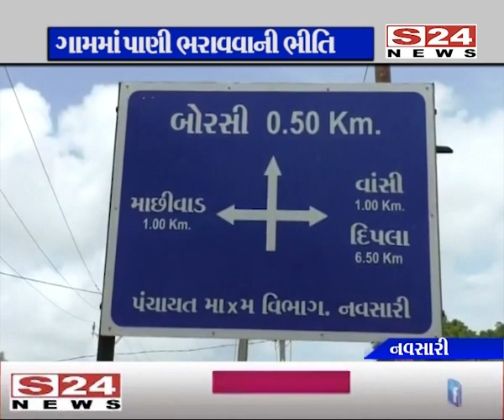નવસારીના દરિયાકિનારે અડીને આવેલા ગામોમાં પ્રોટેકશન વોલ ન બનતા રહીશોને આવો ભય : જુઓ